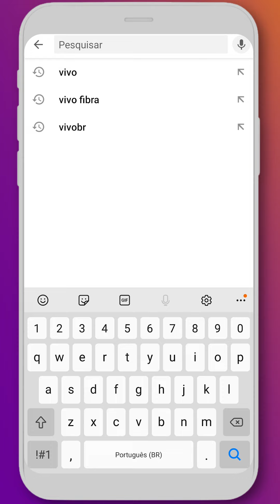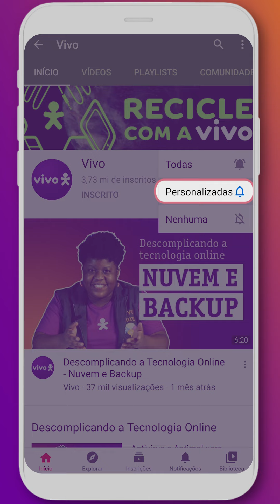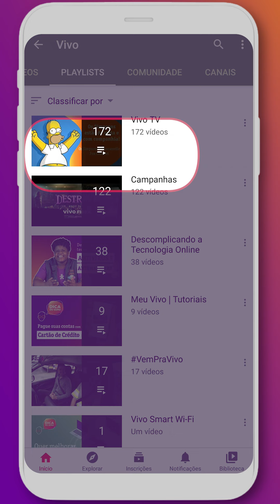Como se inscrever nos canais - Descomplicando a Tecnologia Online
Para todos os assuntos que você gosta, tem canal no Youtube. E para não perder nenhum vídeo, você pode aprender com a Dona Dirce a se inscrever nos canais, ficando por dentro de tudo que acontece.
Aliás, aproveite para se inscrever aqui no nosso Canal e acompanhar o Descomplicando a Tecnologia Online.
Confira os outros vídeos da série Descomplicando a Tecnologia Online para aprender a utilizar Whatsapp, Instagram, Facebook,
Skype e muitos outros aplicativos.
PraCegoVer Vídeo. Uma mulher branca de cabelos curtos e grisalhos, unhas pintadas de púrpura e uniforme do Vivo Guru está sentada falando diretamente para a câmera. O fundo da tela tem a cor púrpura e o logo VIVO GURU está aplicado na parte superior esquerda do vídeo. Ela se apresenta como Dona Dirce e introduz o tema do episódio da série Descomplicando a Tecnologia: Como usar o YouTube. Surge uma cartela com o texto “Acontece na Vivo” e os ícones de música, computador, celular, impressão digital, câmera fotográfica e nuvem. Na sequência, há outra cartela animada com logo do Vivo Guru e texto “apresenta: Descomplicando a Tecnologia Online”.. Em seguida, entra uma cartela com o título “Como encontrar e se inscrever em canais”. Os temas de vídeos aparecem escritos na tela enquanto ela fala. Dona Dirce explica o passo a passo necessário para se inscrever em um canal. Na simulação, é exibida a página do canal da Vivo: a palavra "INSCREVER-SE" vira "INSCRITO" quando tocada. Depois, surge o ícone de sino em contorno, que vira um ícone preenchido ao ser tocado, indicando que as notificações estão ativas. Sai a imagem de Dona Dirce e entra uma cartela assinando o vídeo com o logo da Vivo na cor branca em fundo púrpura.